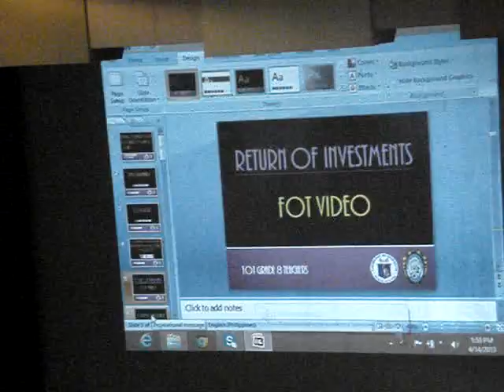grade 8 (day 1 #6)